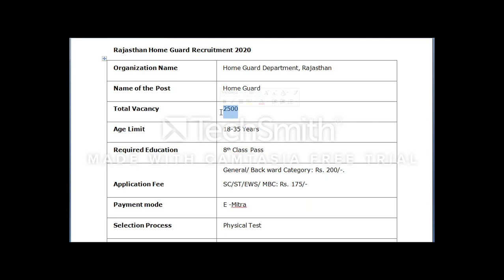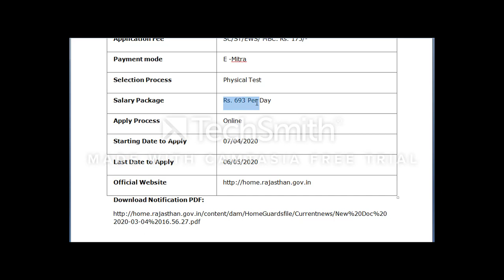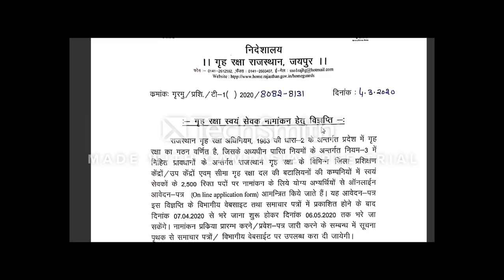Home Guard Recruitment 2020 Rajasthan || होम गार्ड के लिए 2500 पदों पर होगी भर्ती || Raj Govt Job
Home Guard Department, Rajasthan has Declared Notification of Rajasthan Home Guard Bharti 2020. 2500 Vacancies are available for Home Guard fill up by capable and motivated candidates. Eligible Candidates need to apply for this latest this Government Jobs 2020 through online mode. Applicants can apply Home Guard Job 2020 in between 07/04/2020 to 06/05/2020. Candidates are required to pay required fee through online mode by using E -Mitra. Rajasthan Home Guard online application forms are invited from candidates for the positions of Home Guard for regular recruitment with proper salary. Please watch this video till the end to collect full details for make the good future.

8th Pass Jobs 2020
Rajasthan Home Guard Jobs 2020
Home Guard Jobs 2020